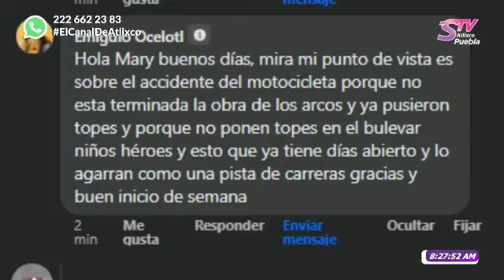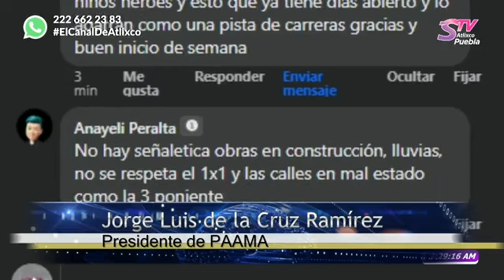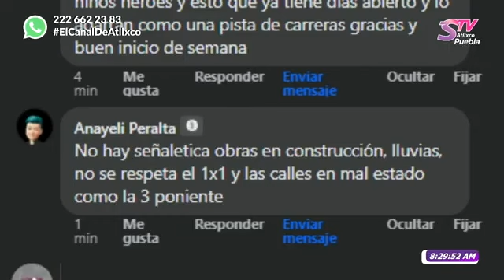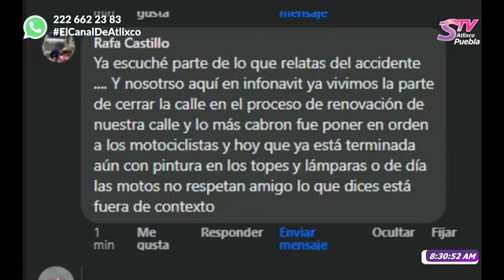EntrevistaCon🟣 Jorge Luis de La Cruz presidente de PAAMA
EntrevistaCon🟣 Jorge Luis de La Cruz presidente de PAAMA, habla sobre el accidente ocurrido el pasado sábado, en el que falleció un joven de 23 años y otro más se encuentra hospitalizado.